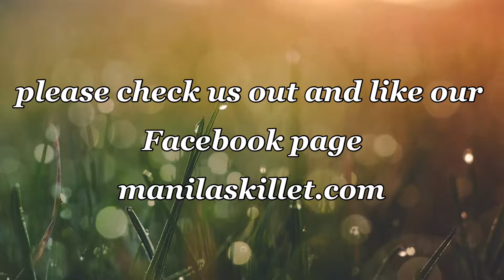Our little business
Sharing our little catering business located in Nashville, Tennessee. Serving filipino food and serve some American staple food. We are hoping to turn our business into a location for our fellow Filipino who is missing home. Our food is definitely makes you feel home where Mrs. Leigh/ chef Irish cooks it with passion.

This video will show you our food presentation to make your event with extra special.
If you happen scrolling on your Facebook kindly check us out our page and please like our page.